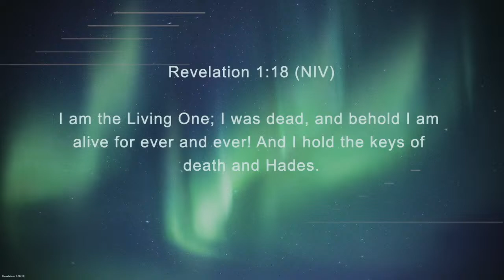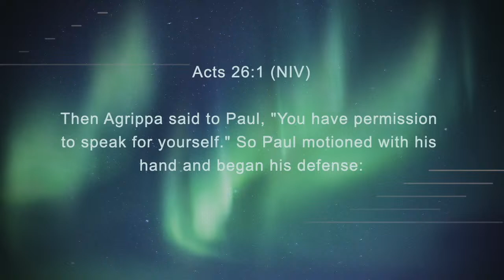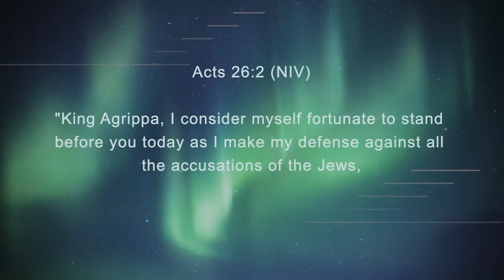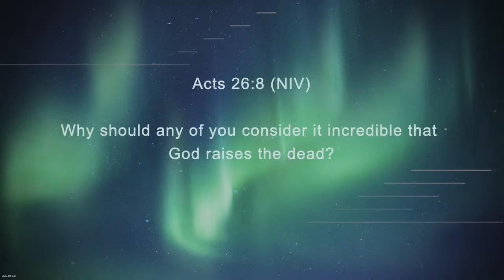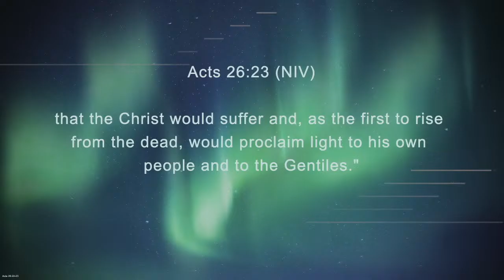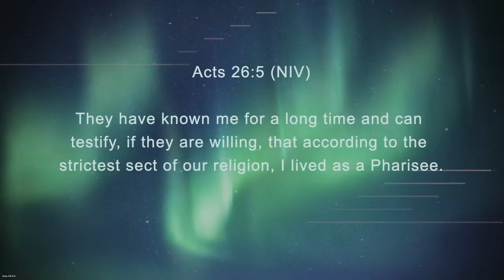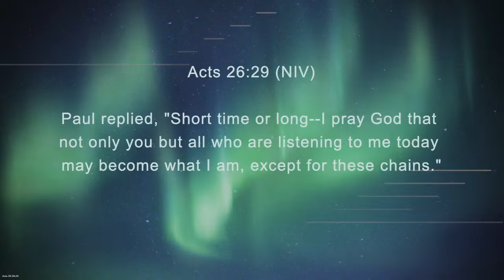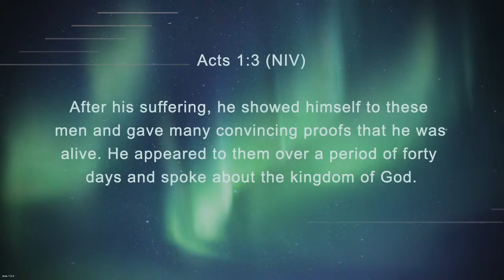31 March 2024 Easter Sunday Buckhurst Hill Baptist Church 10:30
Live Buckhurst Hill Baptist Church 25 February 2024 Service w/Kevin Clark & Team
Buckhurst Hill Baptist Church, Essex, UK.

Join us online as we worship together and lean into God's Word for your life today.

Online Worship service with our worship team, testimony, prayer, Scripture reading as well as relevant teaching from Pastor Kevin Clark.

Let us know your praise report or prayer request by heading over to our website.

Online Life Groups are a place where you can grow in your faith in the context of the community of other believers.

Join us online on Sunday mornings at 10:30 am for our Online Church.

Video License 871472